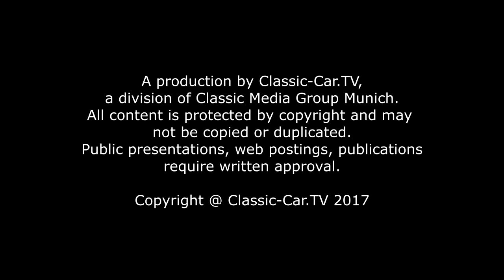Museum Art & Cars auf der RETRO Classics 2018